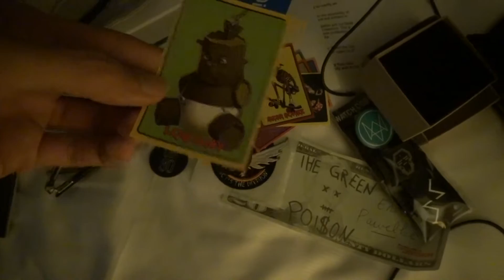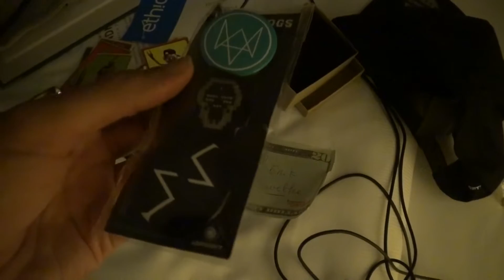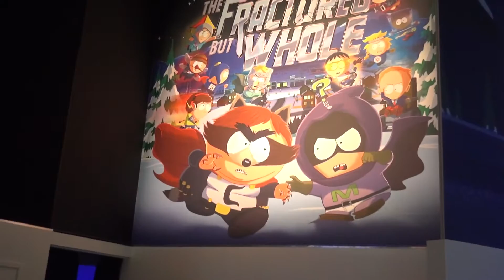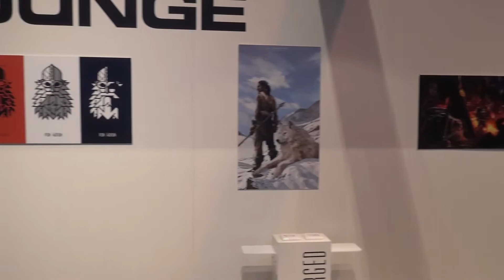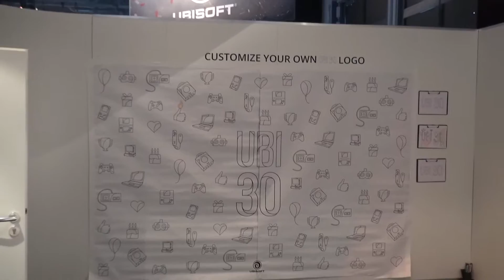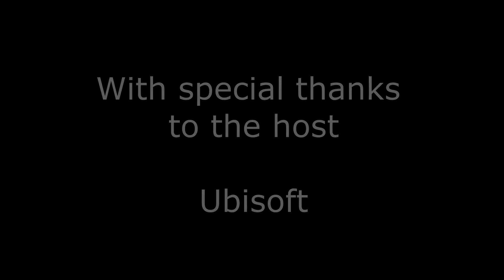Ubisoft Starplayer Experience - Bisu Zimt - Part 1 [German / Deutsch]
Als Ubisoft Starplayer auf der Gamescom 2016 durften wir viele Erfahrungen sammeln und an Spielen und Vorführungen teilhaben, an die sonst nur Pressemitglieder rankommen. Genießt die Freude und seid dabei!